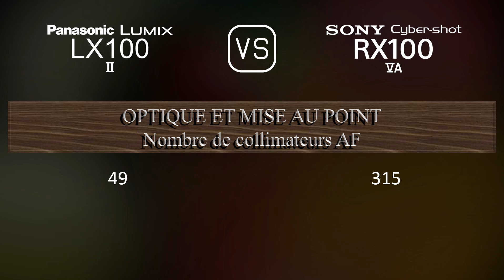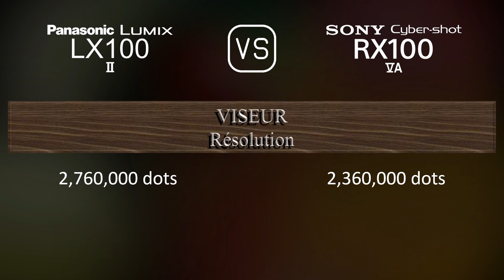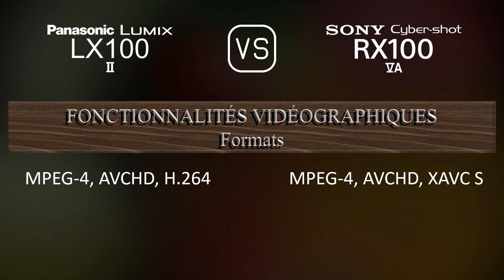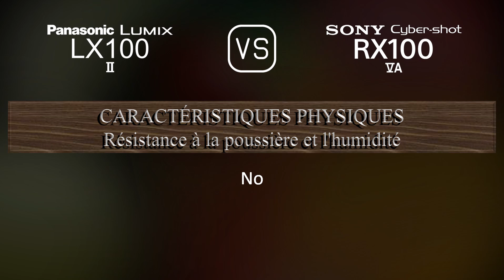Panasonic Lumix LX100 II vs. Sony Cyber-shot RX100 VA: Une Comparaison de Caractéristiques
Cette vidéo fournit un aperçu des fonctionnalités du Panasonic Lumix LX100 II et du Sony Cyber-shot RX100 VA dans une comparaison de caractéristiques (comparison of specifications).

00:25 LANCEMENT
00:33 BOÎTIER
00:40 CAPTEUR D'IMAGE
01:01 IMAGE
01:16 OPTIQUE ET MISE AU POINT
01:55 ÉCRAN
02:13 VISEUR
02:27 FONCTIONNALITÉS PHOTOGRAPHIQUES
03:20 FONCTIONNALITÉS VIDÉOGRAPHIQUES
03:35 STOCKAGE
03:38 CONNECTIVITÉ
04:03 CARACTÉRISTIQUES PHYSIQUES
04:21 AUTRES CARACTÉRISTIQUES